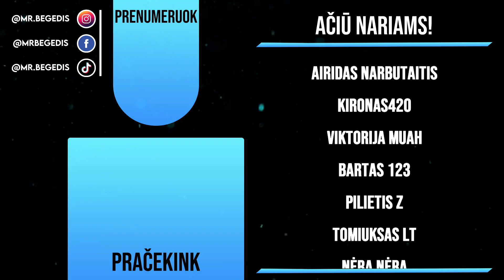SUVALKIETIŠKAS HARDCORE #15 Kova su blaze ir pirmi eliksyrai!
📌 ENEBA.com - pirk PC, Xbox, PS4 žaidimus. Panaudok kodą BEGEDIS ir gauk papildomą 3% nuolaidą visiems žaidimams!
📌NEBEŽAIDI? PARDUOK! Už pirmą parduotą prekę gauk +5 EUR!

Texture: Faithful
Shaders: BSL

Sek mane ir sužinok viską ankščiau!

Tik Grando dėka esu čia, pačekinam!

🔵 CPU: Intel Core i3-10100f
🔵 GPU: Geforce GTX 1660 TI 6GB
🔵 RAM: 8GB DDR4